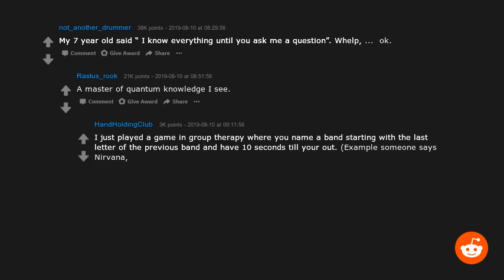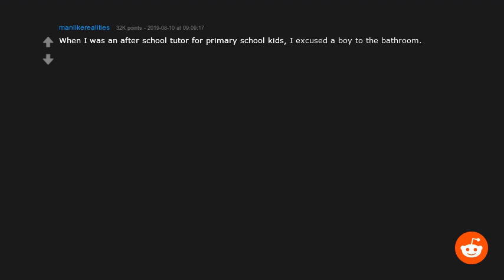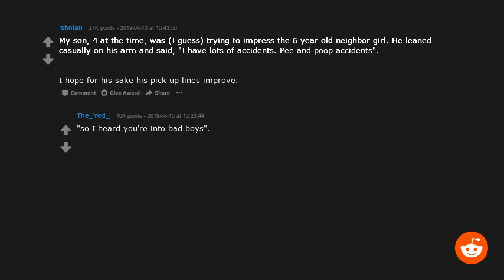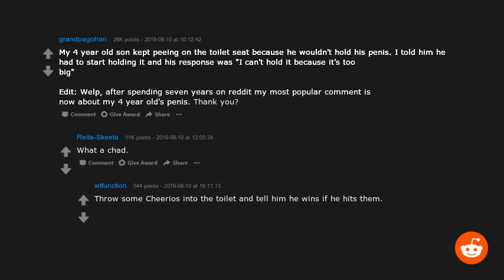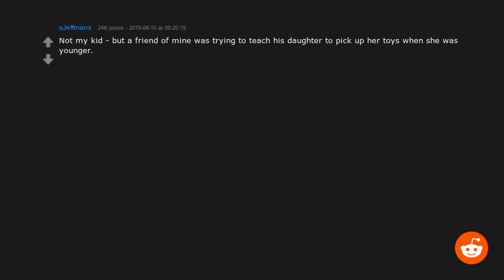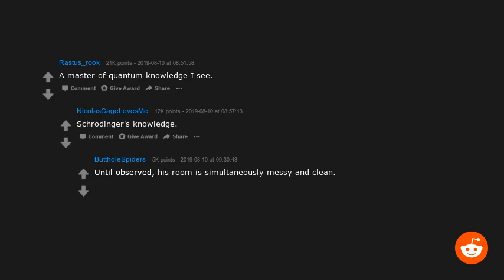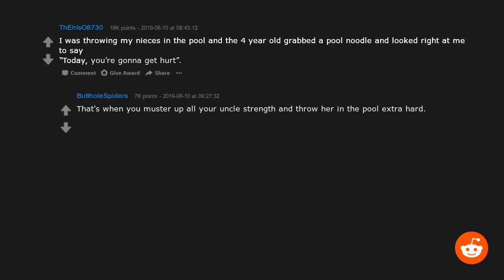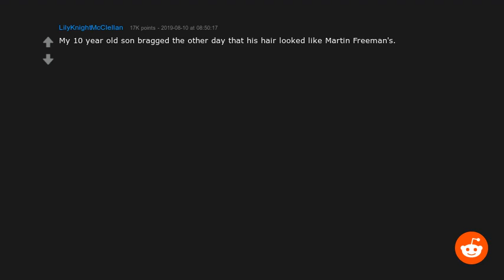R/Askreddit Asks: Parents of Reddit, what is the best 'weird flex but ok' moment you've seen from...